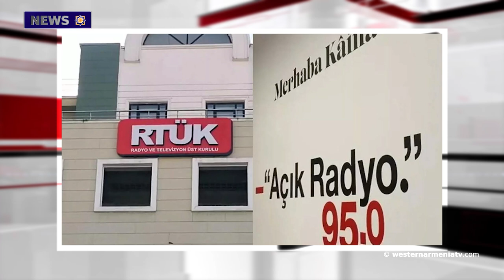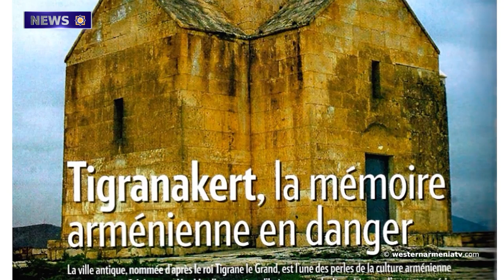The Speech of the Speaker of the Government of the Republic of Western Armenia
1. The Speech of the Speaker of the Government of the  Republic of Western Armenia
2․ UN and the Democratic Countries can Collectively be    Against Their Conscience If Baku Continues to be a Host Country for COP29
3. Saint Sargis Armenian Church in Tigranakert  Province  will be Restored
4․ Turkish Radio Demands Justice
5. The Persian-English Version of the Book "Armenian Churches of Iran" Has Been published
6. A Famous French Magazine Published An Article on  "Tigranakert. Armenian Memory under Threat"
7. Not Sporty Behaviour  from  the  Representatives of Baku During the Awarding Ceremony of Armenian Boxers at the EA